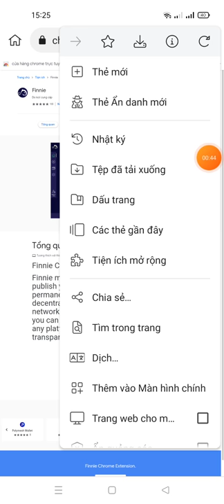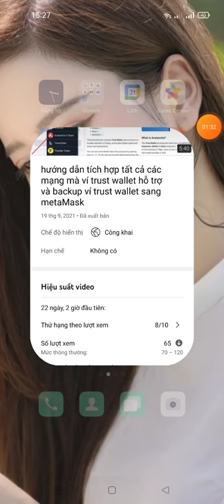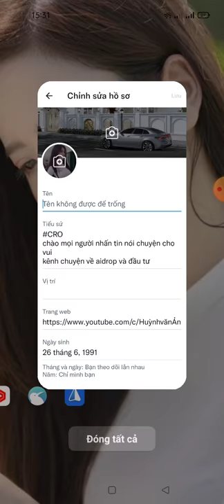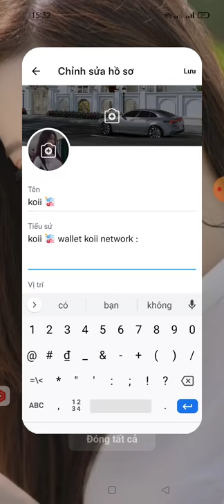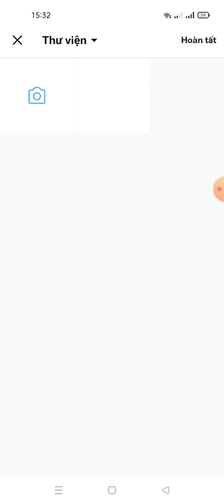hướng dẫn tham gia Adrop đến từ ví koii network Aidrop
Đừng bỏ lỡ những đợt airdrop độc quyền.  Chỉ cần làm theo các bước trên hình để đảm bảo rằng bạn đã sẵn sàng để nhận chúng.  ️

 Tạo ví mới và sao lưu